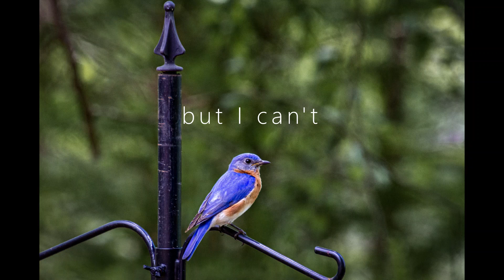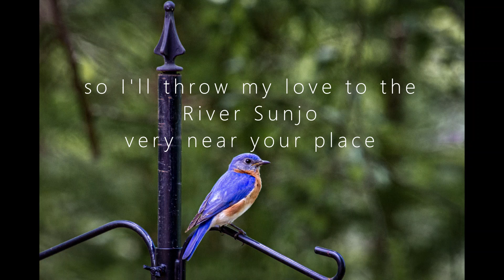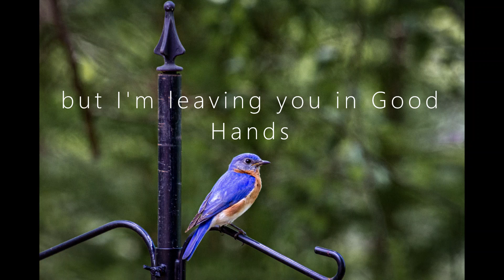The Soundrops - Lavia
written by Ger (29/04/2022)
(to jest moja "Dolly")
photo by Randy Bayne on Unsplash